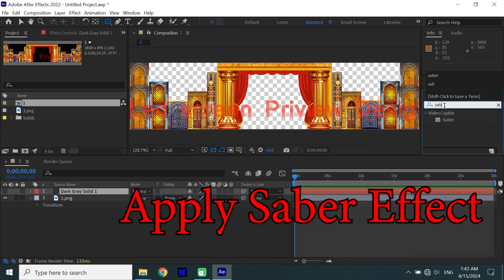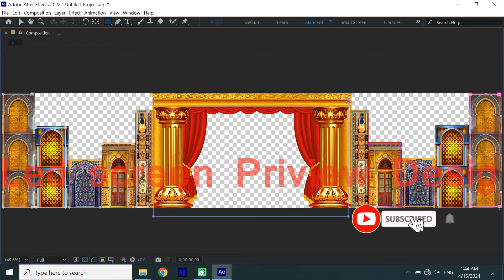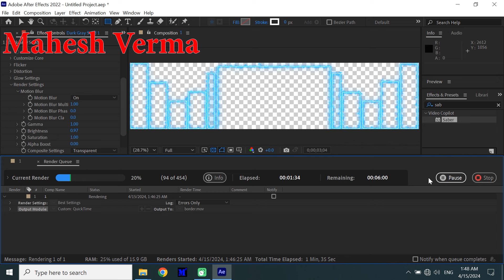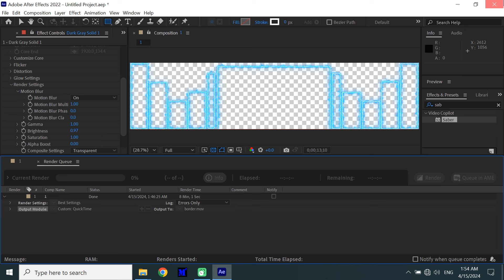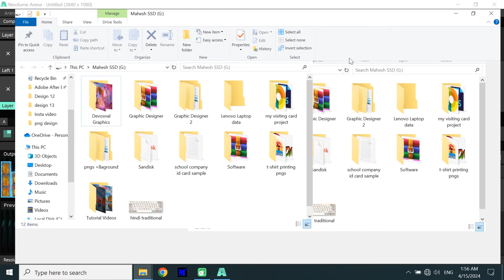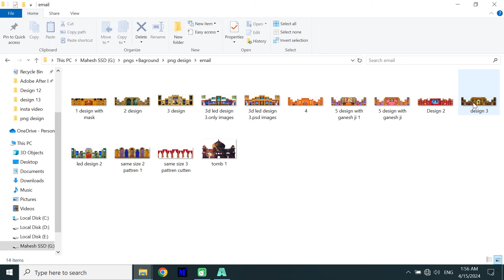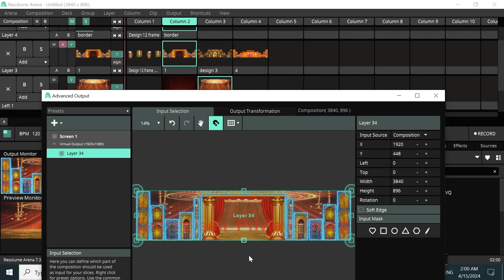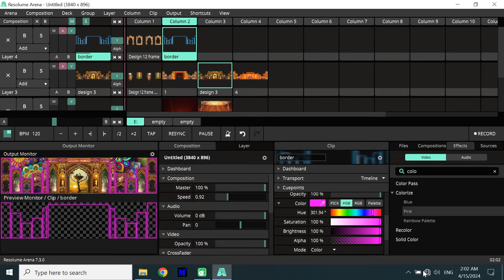How to Make Alpha Border in After Effect.Resolume Graphic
After effect
Resolume
Alpha Border